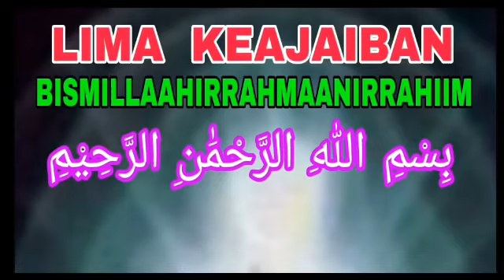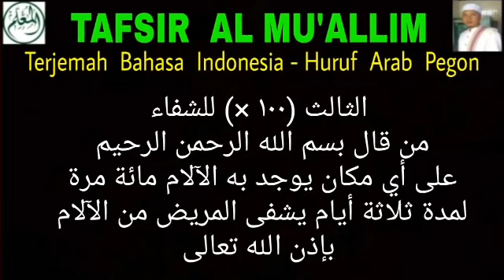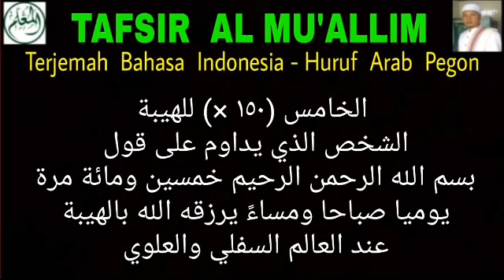5 KEAJAIBAN BISMILLAHIRAHMANIRRAHIM